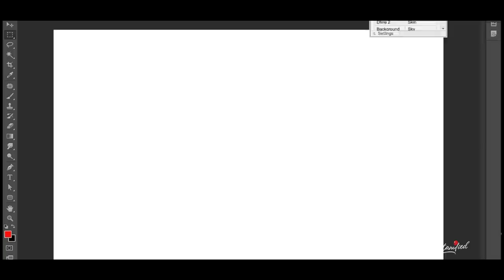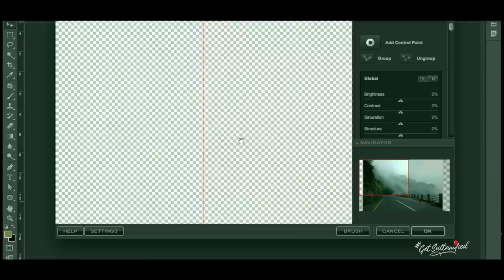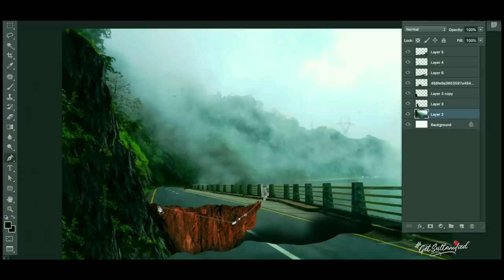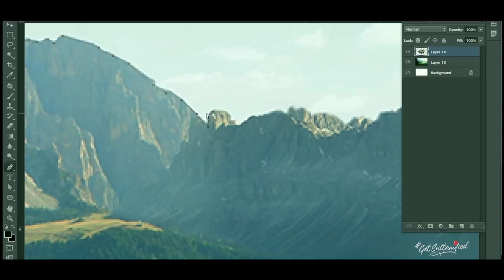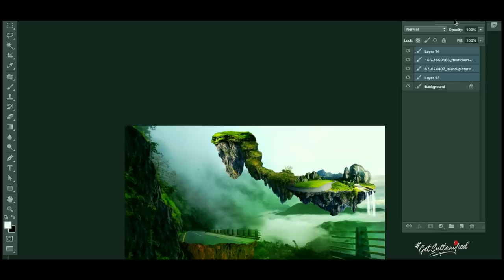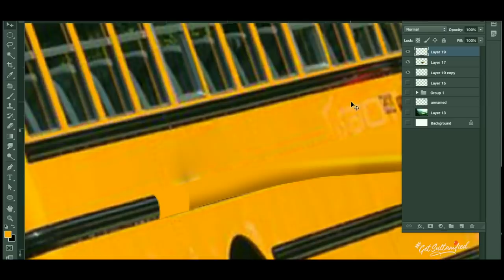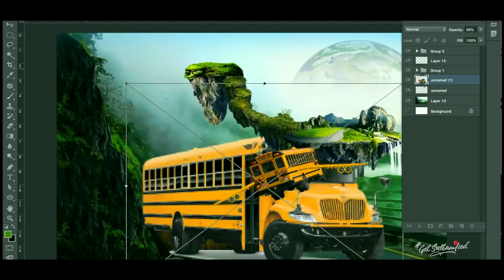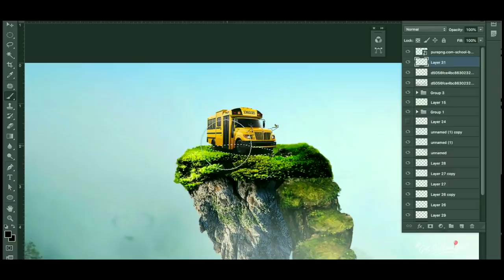വായുവിൽ നിൽക്കുന്ന മായദ്വീപ് | DREAMMODE ©BeyporeSultan Vlog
*Vlog Details* 🎈🎈
Vlog: വായുവിൽ നിൽക്കുന്ന മായദ്വീപ് | DREAMMODE
Location : BEYPORE
Shot Date : 17 SEP 2020
Concept : IMAGE MANIPULATION | DIGITAL PAINTING
Support : BEYPORESUTLAN
*Socially Yours* 🎈🎈
*Credits*  🎈🎈
*Gears Used*  🎈🎈
Shot In : Canon 200D (18-55/55-250/10-18) | Nokia5
Microphone : Boya By-M1 | RODE MicPro Shotgun
Tripod(s): Amazon Basics | Joby Gorillapod 3K | SIMPEX
Machine : MacBook Pro